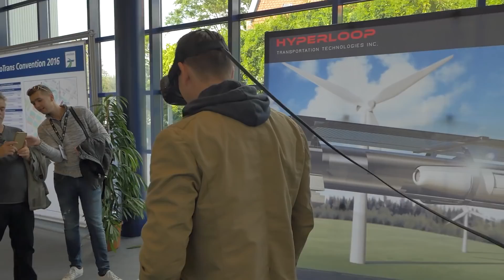Hyperloop на выставке InnoTrans 2016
Что явил миру нашумевший американский проект по созданию транспортных систем будущего? Как далеко продвинулись разработчики вакуумных труб и передвигающихся в них со скоростью 1500 км/ч поездов? Как скоро сможет мир перейти к анонсированному Илоном Маском пятому транспортному укладу?

Руководитель информационной службы SkyWay посетил стенды трёх компаний, занимающихся воплощением предложенной Маском концепции, на крупнейшей международной специализированной выставке транспортной техники InnoTrans 2016 в г. Берлин. Комментарии представителей компаний и экспонаты, привезённые ими в немецкую столицу дадут возможность каждому желающему составить собственное мнение о том, что в Hyperloop – смелая идея, что реальность, а что так и остаётся фантастикой?

Вы можете выбрать, куда инвестировать

РЕГИСТРАЦИЯ в фонд SKY WAY INVEST GROUP

50 АКЦИИ В качестве подарка

ВСЕМ НОВЫМ ПАРТНЁРАМ INVEST GROUP